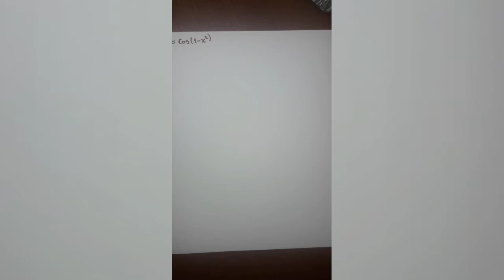Exercices Calcul dérivée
Calcul Dérivée Exercices.